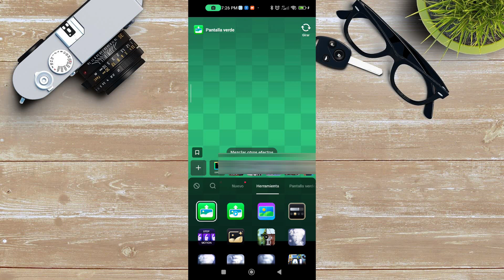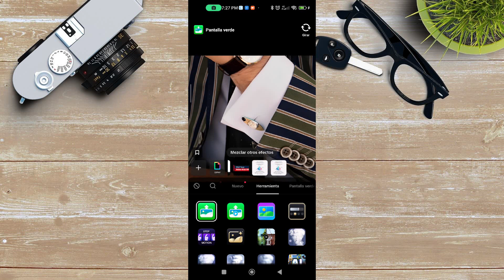Cómo utilizar la pantalla verde en Tiktok con varias fotos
Si deseas editar tus vídeos de TikTok con la opción de pantalla verde para mostrar imágenes, sigue este sencillo tutorial. ¡Ve el video hasta el final y déjame un comentario diciéndome qué te ha parecido! 😉